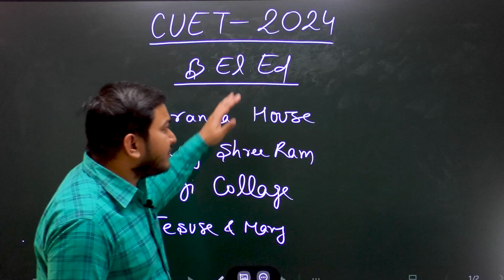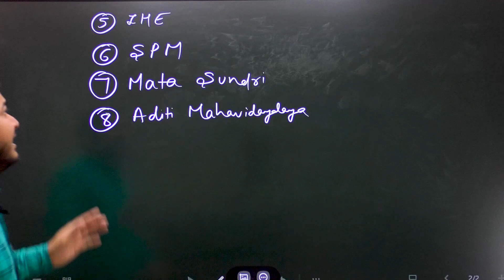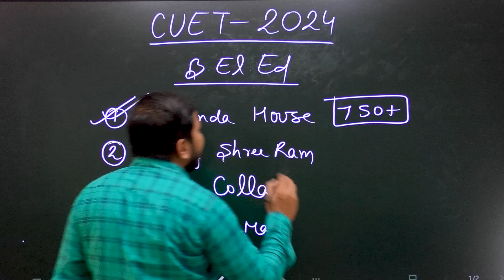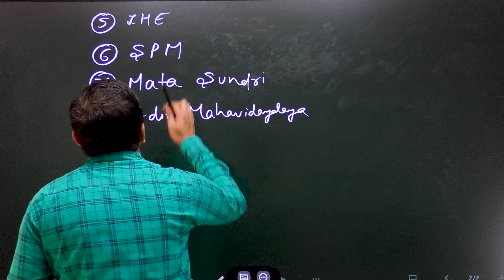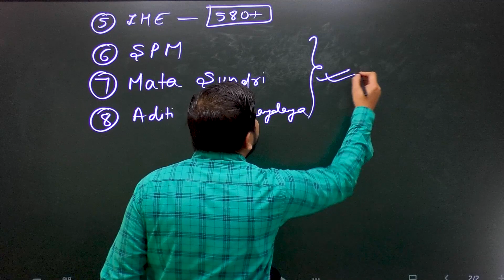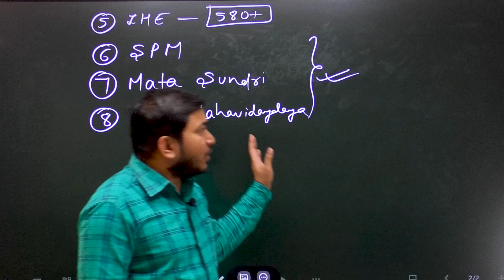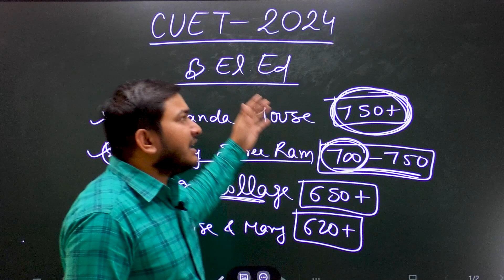DU B.El.Ed 2024 | Admission process | Exam Pattern | Colleges | Score | cuet ug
B.El.Ed is a four year integrated program. Delhi University is beleived to be the best University for B.El.Ed. We have given complete details about B.El.Ed. We have told the tentative score to get admission in delhi university.
To join our courses for B.El.Ed please search ace-ug on Google and contact.
CUET 2024 - Complete English Section in Just 29 Rupees.
The Mock Test has
1) Four previous-year Year Question Paper
2) 20 Full Length Mock Tests
3) 15 Vocabulary Practice Set
4) 25 Sets of Reading Comprehension
5) 24 Topic-wise Mock Tests
6) Two Exact Previous Question Paper
7) CUET UG English - Complete List of Topics
8) Strategies to clear CUET UG 2024 English Section

The benefit of the tests
Exactly on CUET Pattern
Total questions - 50
Attempt - 40
Unlimited Attempts
Leaderboard
6 Months Validity
All in 29 Rupees

Download our application ACE-ug for CUET and B.El.Ed Preparation